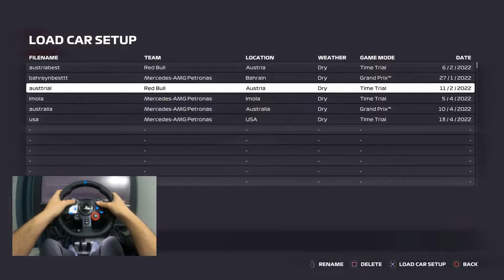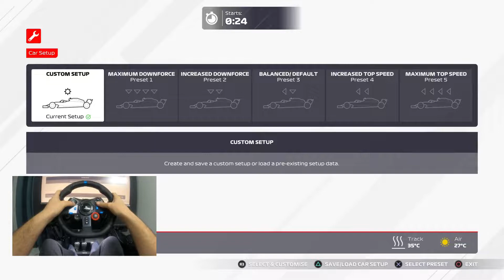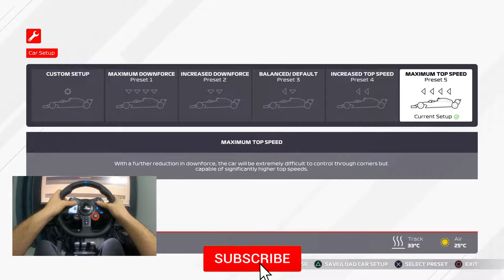F1 2021 - Esport Super League | Part 2 - Hungaroring and Monza GP | Logitech G29 Gameplay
We are starting a mini online F1 Esport challenge. In this 1st season of Esport Super League we are having 11 races each 5 laps long. I will be posting 6 episodes for 11 races. Here is the first one. Bahrain and Imola GP. Enjoy...
1- Bahrain (Part-1)
2- Imola (Part-1)
3-Hungary (Part-2)
4- Monza (Part-2)
5- Russia (Part-3)
6- Mexico (Part-3)
7- Australia (Part-4)
8- Abu Dhabi (Part-4)
9- China (Part-5)
10-Azerbaijan (Part-5)
11- Austria (Part-6)